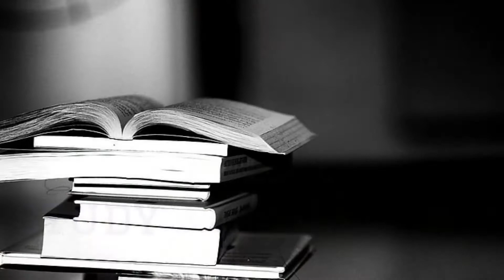The Old Roman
Lent is the season when we repair the state of our communion with God in order to realise the best of ourselves as human beings created in his image and likeness... Utilise lockdown to take "time out" with God and repair and realise your relationship with Him!